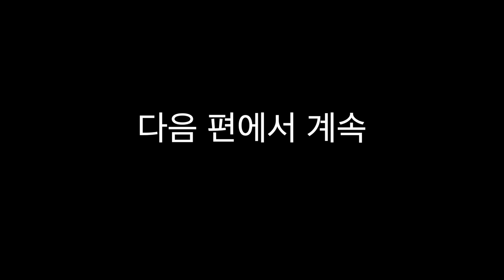멋쟁이 체육대회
대사가 잘 알아듣기 힘드시면 자막을 켜 주세요. ^^
2편이 다음에 업로드 됩니다.